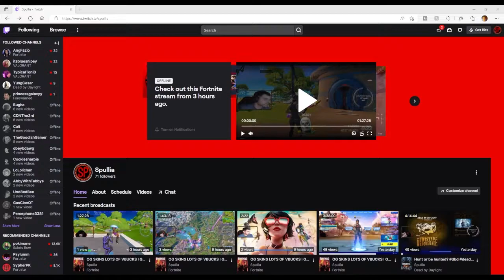How to get 26 Kills with a Grey Shotgun [NO BUILD]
Today we are going to showcase how to get 26 Kills with a Grey Shotgun [No Build] Mode in Fortnite Battle Royale

Love you guys so much!
Game on!